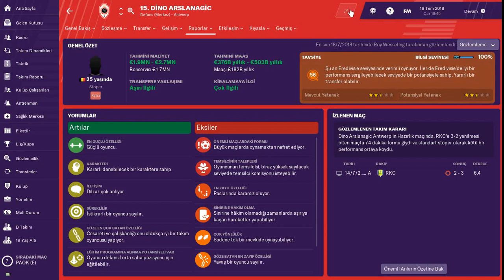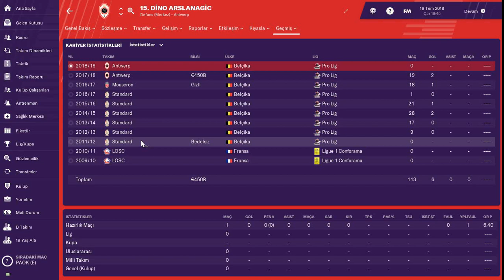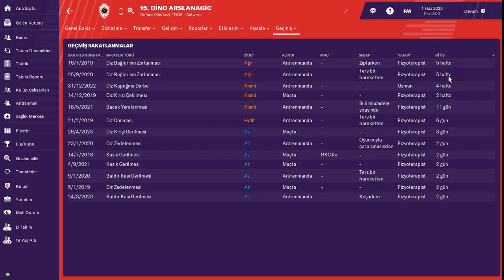FM 2019 # Dino Arslanagic - 2019 ve 2023 Yılları Profil Analizi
Fenerbahçe'nin transfer gündeminde olduğu iddaa edilen Dino Arslanagic'in Football Manager 2019'da 2019 ve 2023 Yılları Profil Analizi